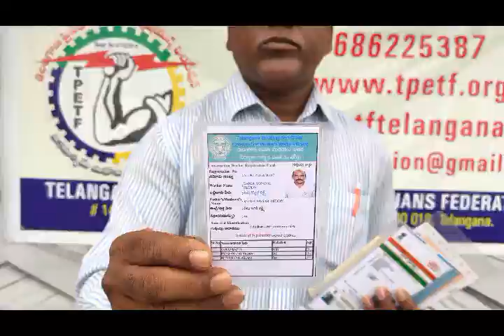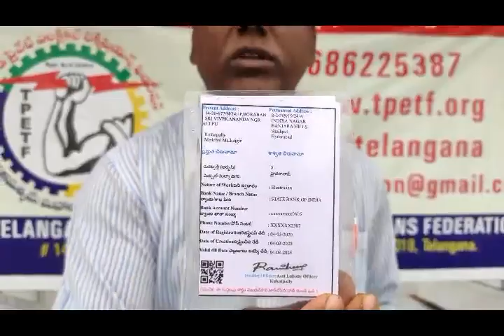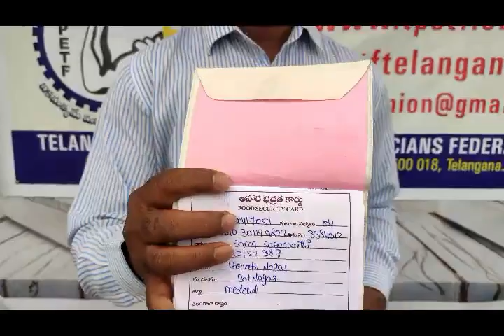TPETF State President Sama Kondal Reddy explaning about the advantages of Labour Card| Janatha News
TPETF ( TELANAGANA PRIVATE ELECTRICAL TECHNICIANS FEDERATION)
State President : Sama Kondal Reddy
This video is giving the advantages on labour card
Please renewal the card if renewal date is over
For further clarification